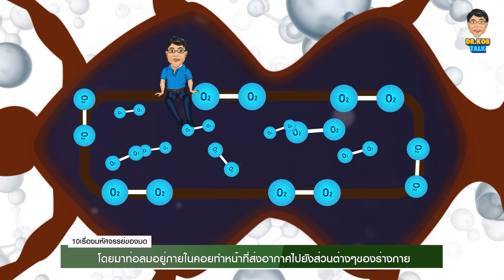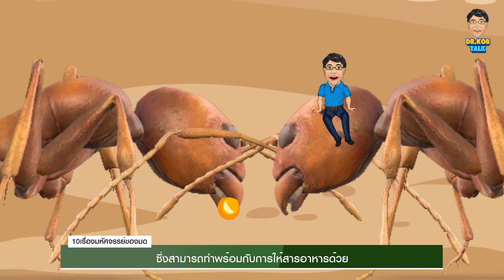10 สิ่งที่คุณอาจไม่เคยรู้เกี่ยวกับ มด by กรีน อะโกรซายน์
10 สิ่งที่คุณอาจไม่เคยรู้เกี่ยวกับ มด
by กรีน อะโกรซายน์

‼️ Green Best Product 𝐴𝑙𝑤𝑎𝑦𝑠 𝑈𝑛𝑑𝑒𝑟𝑠𝑡𝑎𝑛𝑑 𝑌𝑜𝑢𝑟 𝑁𝑒𝑒𝑑𝑠
ศูนย์รวมผลิตภัณฑ์ป้องกันแมลงและสัตว์พาหะ ‼️
💬 INBOX : m.me/greenbestproduct4you
📱 LINE : @greenbestproduct